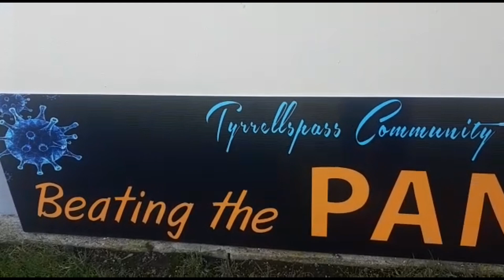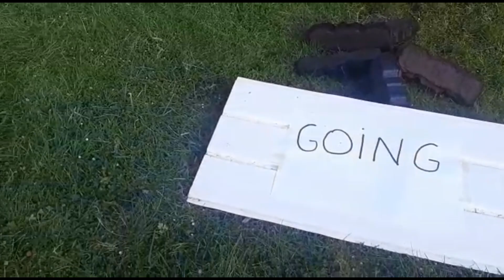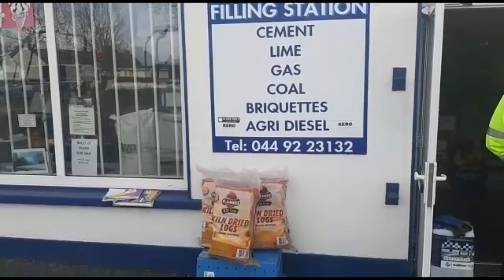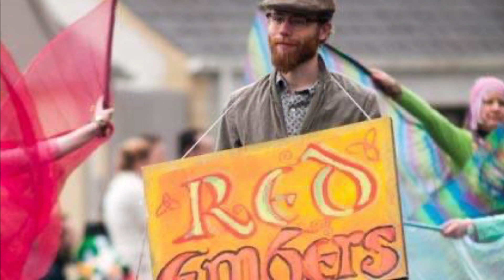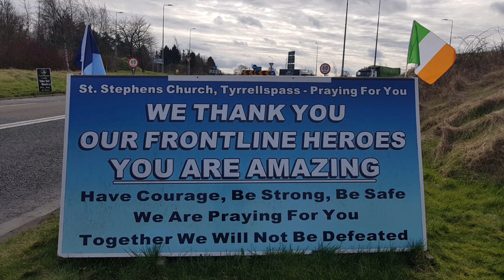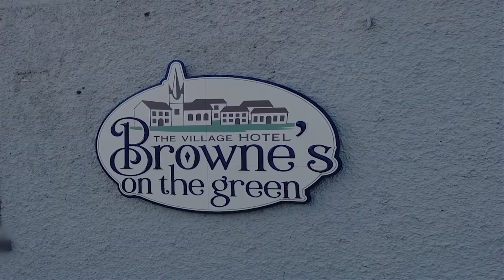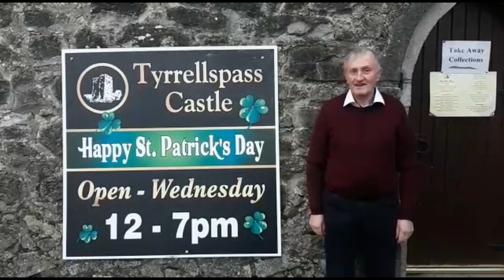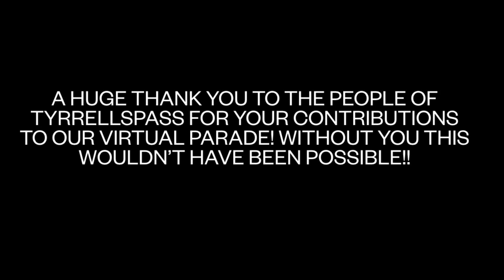Tyrrellspass Virtual St. Patrick's Day Parade 2021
This year, the Tyrrellspass Virtual St. Patrick’s Day Parade committee have been working hard to prepare a fantastic show for the wider community, and we are very excited to present the Tyrrellspass Virtual St. Patrick’s Day Parade to you today, Wednesday, the 17th of March 2021, at 2.00p.m.  The Parade is launched by our 2021 Virtual Grand Marshal, Ms. Olive Glynne, and features a large number of floats, music and dance performances, songs, skits and promotional videos from local businesses, community groups and regular Parade participants.
All videos have been recorded in line with current Covid-19 guidelines, or were recorded prior to the onset of the pandemic and submitted to us for inclusion.
We would like to thank everyone most sincerely for your support, contributions and enthusiasm so far, and we are delighted to be standing together, whilst standing apart, to enjoy the 2021 Tyrrellspass Virtual St. Patrick’s Day Parade.  Go raibh míle maith agaibh!